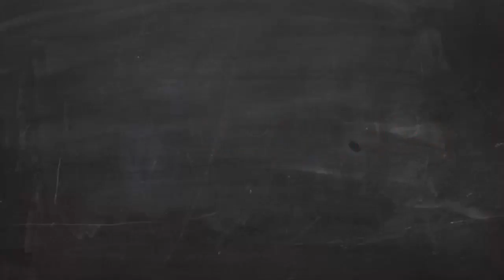Top 5 most beautiful hottest bangladeshi women cricketer